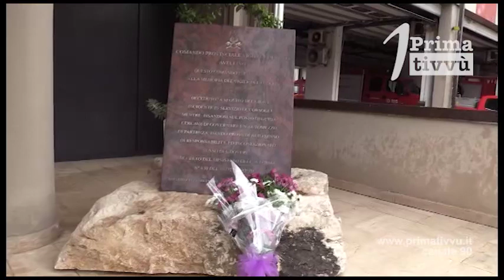La Misericordia abbraccia i Vvf di Avellino nel ricordo di Antonio,Marco e matteo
La Misericordia di Avellino questa mattina ha posto una corona di fiori presso il comando dei vigili del fuoco. Un abbraccio simbolico nel ricordo dei pompieri morti nell’alessandrino.